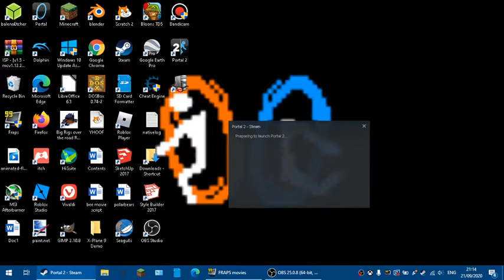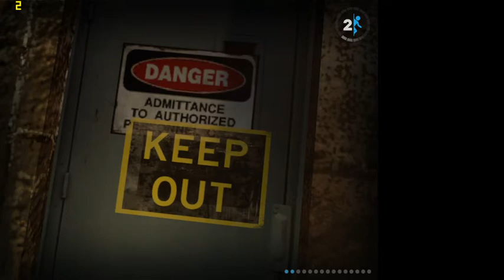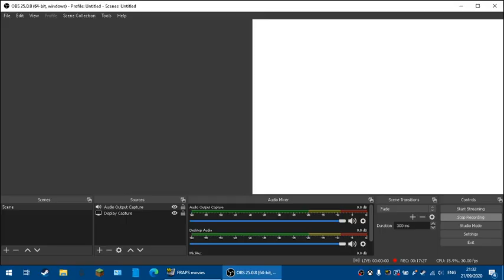Portal 2 UHD 605 gameplay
Laptop specs
Intel Pentium N5000 @ 1.1GHz
4GB 2400MHz DDR4 (1x4)
Intel UHD 605
1024 x 768 display
Gameplay isnt this stuttery normally and i had a few apps open so without the apps open, you may get another 1 or 2 fps

My performance may be worse than you due to my 1 4gb stick so if you have 2 x2 gb or 2x 4 gb, you should get better performance than this!

Please ignore the saving bit, was having issues with other recorders and worried that obs had stopped